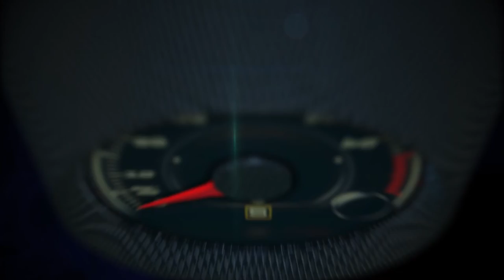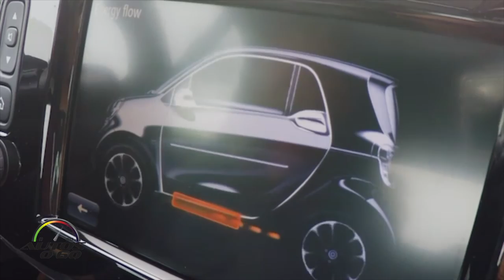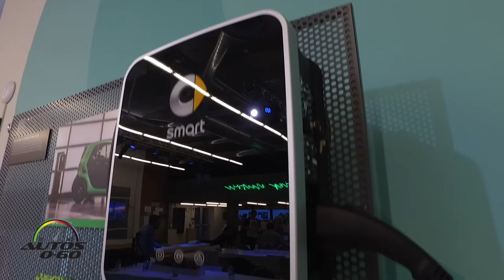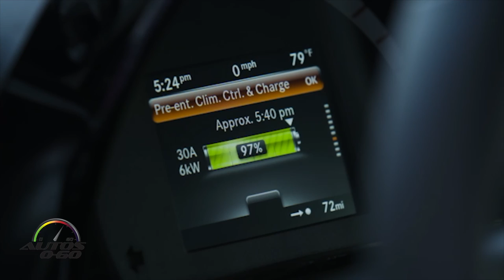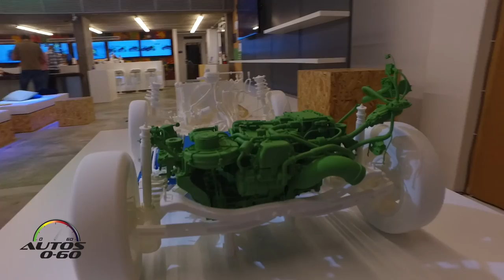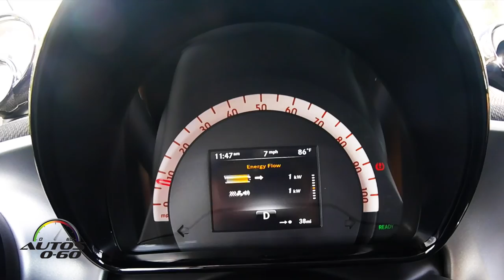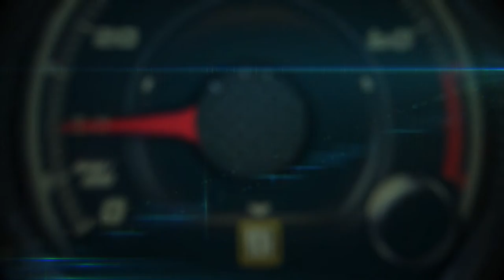2017 smart fortwo electric drive 1st. drive in Miami with Product Manager Keith Edwards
The new smart electric drive  makes opting into electric mobility more attractive than ever.

This is because it combines the agility of the smart with local emission-free driving – the ideal combination for urban mobility.

Fourth-generation electric driving pleasure can be experienced not only in the smart fortwo coupé and smart fortwo cabrio, but for the first time also in the four-seater smart forfour.

In future smart will be the only car manufacturer worldwide to offer its model range with both combustion engines and pure battery-electric drive.

Market launch will start in early 2017.